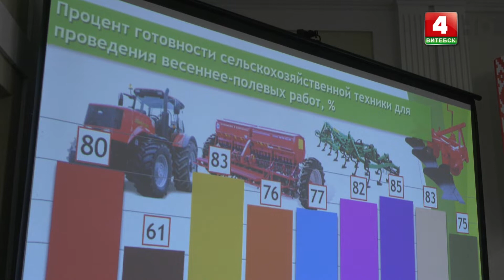Вяскоўцы (13.04.2022)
В выпуске:
• Развитие туристического потенциала Браславского района.

Ведущая: Мария Декан
© Телерадиокомпания «Витебск»
2022